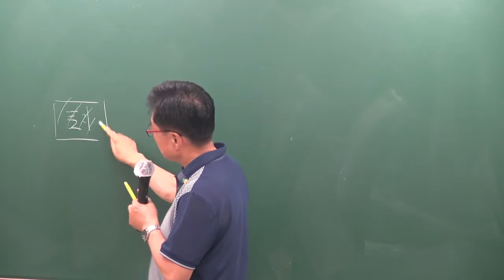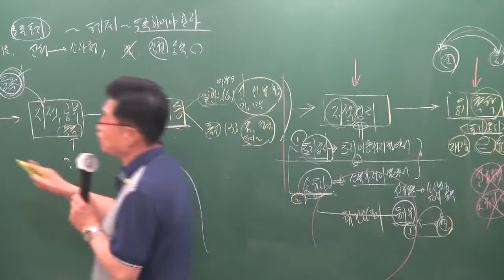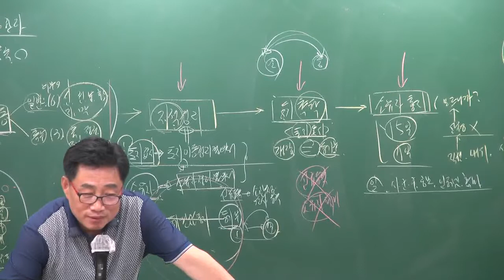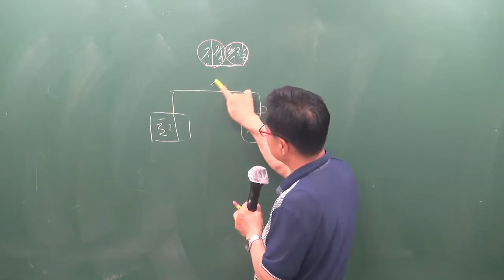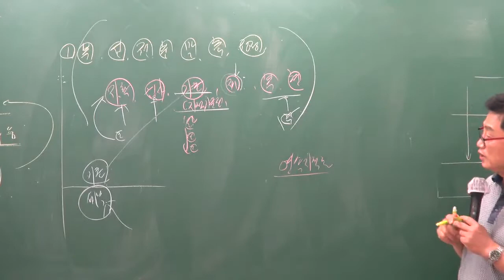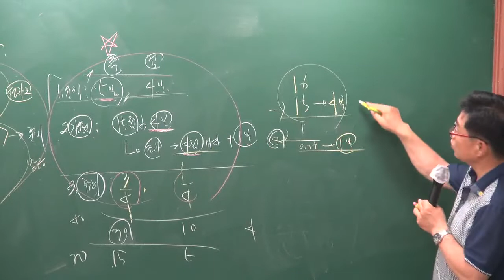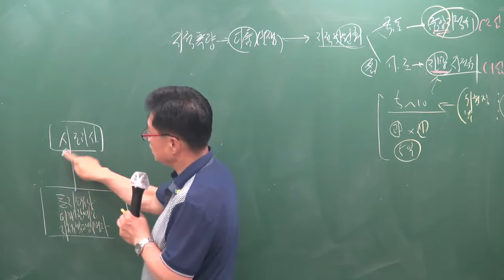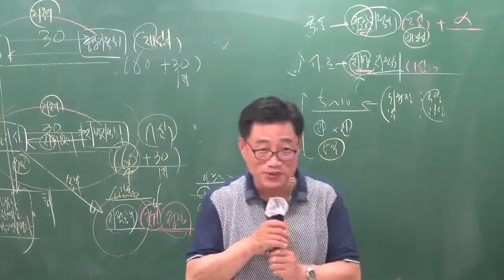[공전무] 2019년 공인중개사 부동산공시법 문제풀이 7-6